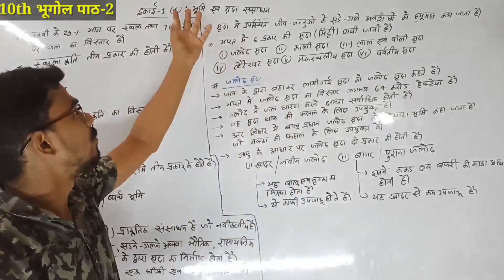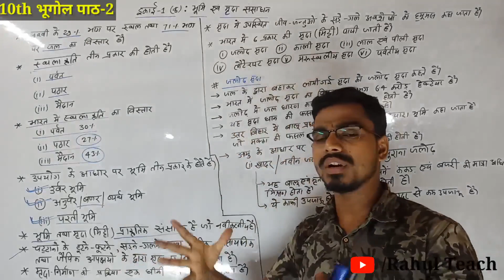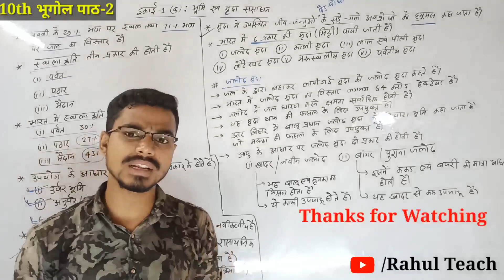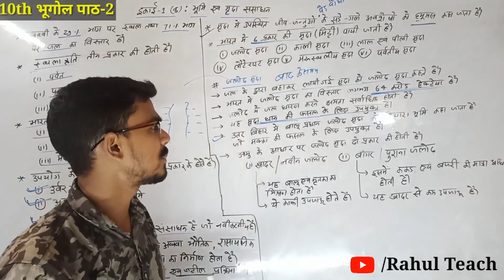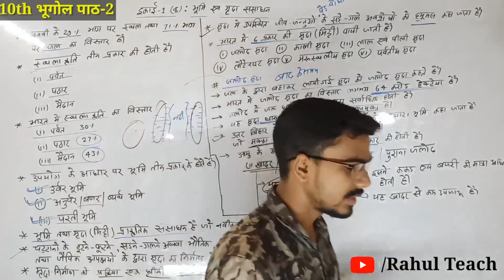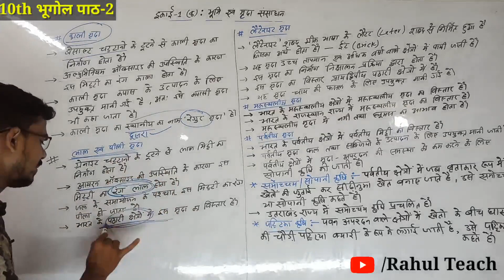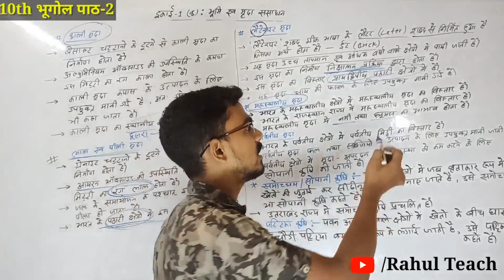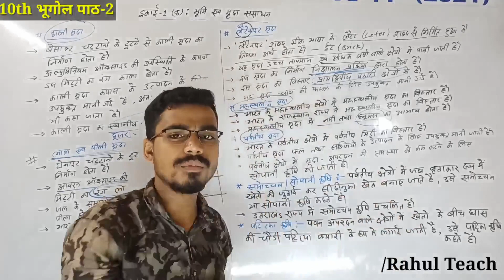Class 10th Geography Chapter 1 in Hindi|10 वी भूगोल पाठ 1 इकाई 1|10th भूगोल मृदा संसाधान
Hello Friends welcome to back my YouTube channel Rahul Teach
सभी लोग इस वीडियो को जितना हो सके उतना शेयर कर देंगे और वीडियो के लिए कमेंट करें।
INSTITUTE NAME -S.K SCIENCE CLASSES
Add-Ara -Buxer main Road Maulabagh (Ara)
Class -8th,9th,10th,11th,12th
Teacher-Rahul Kumar Ranjan
Teachmint classroom Details 👇👇
 Your Teacher Rahul Kumar Ranjan has invited you to join Classroom: Class 10th Exam 2022-23
Subject: Maths

Link2-